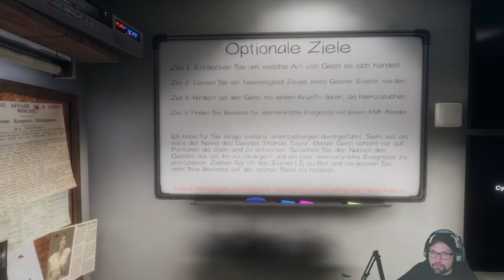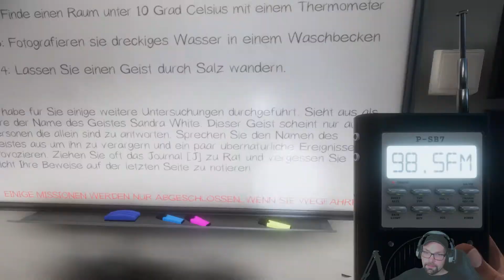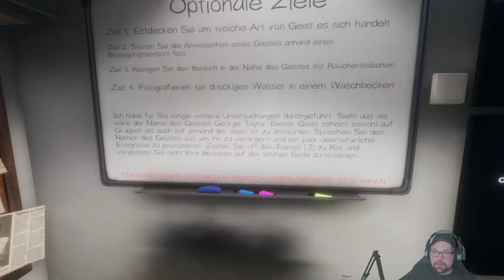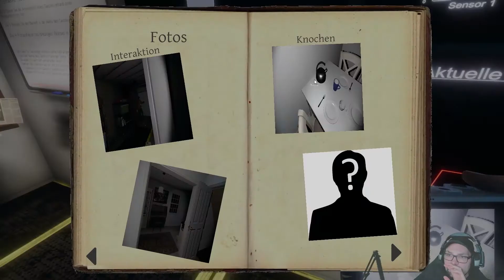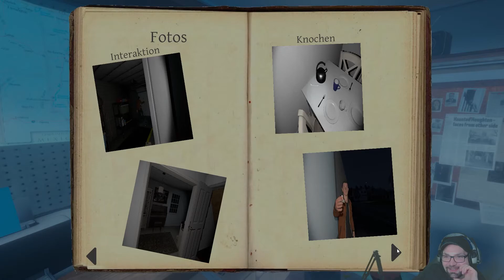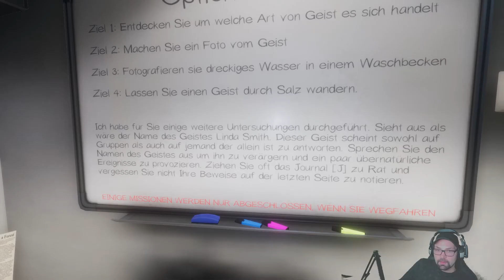Phasmophobia - Auf der Suche nach Toni Senior - Folge 7